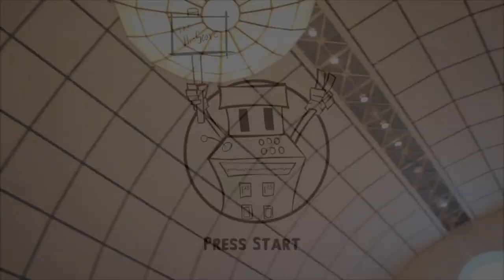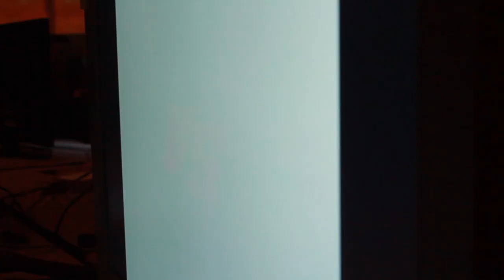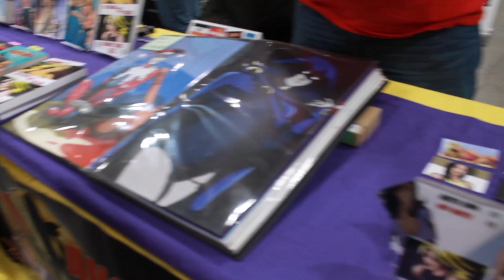Interviews at Anime Boston 2014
one of the awesome things at Anime Boston is some of the cool people you will meet, and some of them even sell REALLY cool stuff here is the link dump for the video:

Follow my gaming pal Rick @rickressen on twitter and check out the cutting room floor at:

for all you gamers who are also wrestling fans (like Ben and I) grab the #1 wrestling webcoming on the internet:

then drink down your favorite gamer drink with a glass from: (site no longer available)

(note: Ben's bowswer stein from the first episode was from this site)

got a awesome Link cosplay but feel like your missing something? OR just wanna learn how to play a new instrument?

BUT WAIT! you need lessons on how to play? don't worry the team at song bird ocarina have you covered

check out Sakky's DA page and let her know The Hiscore show sent you

also check out her husbands game POMBIE ZONG available on android and apple products!

Miguel loves his portal glass (he drank out of it in alpha episode one) he got from Coventry Decor, and you can check them out at:

even though we were unable to get a interview with her, show some love to MachineGunAngel at:

she drew a really awesome/funny picture of Miguel